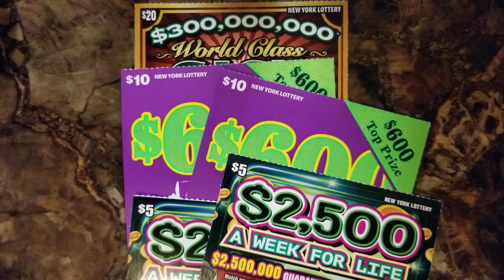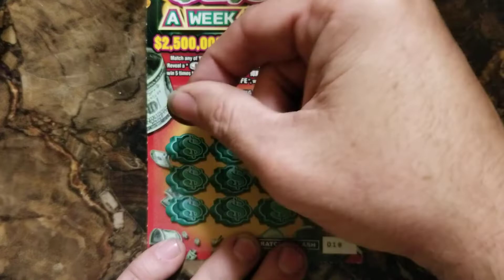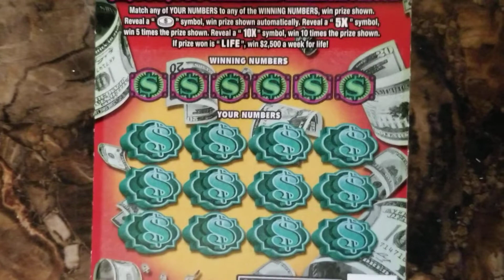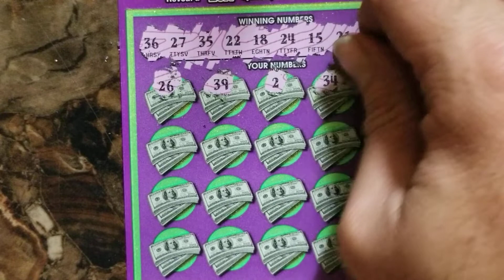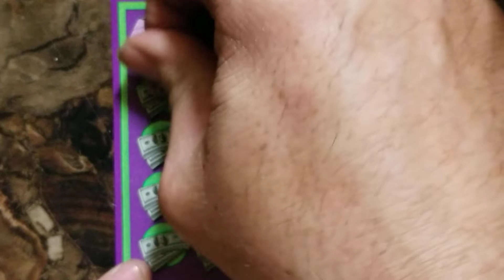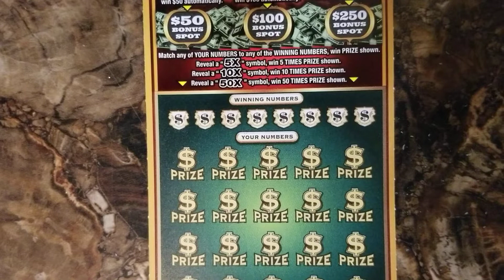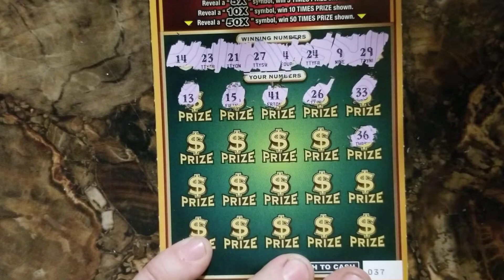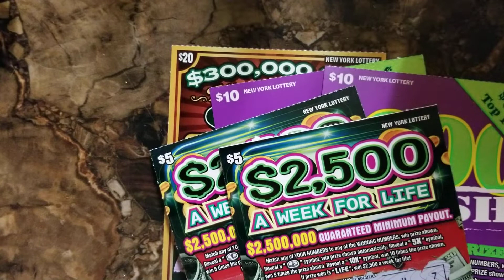Nys Scratcher ~ Why do I deserve this Luck ~ 🤦‍♂️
Scratching NYS Lottery tickets and trying to hit it big